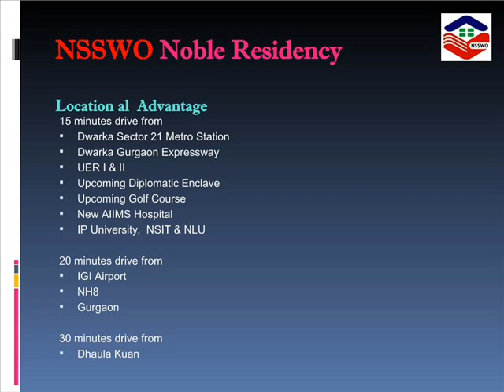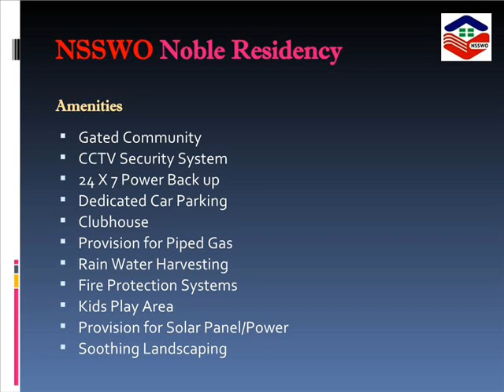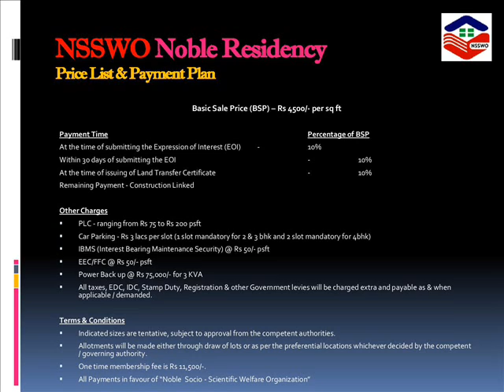nsswo noble residency delhi